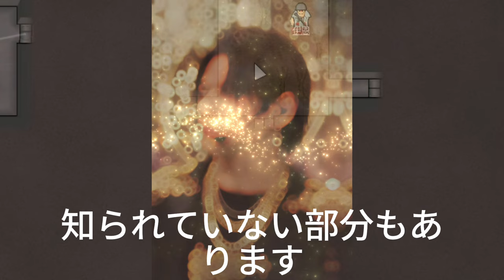【平野紫耀】平野紫耀の理想の女性像：外見より大切なものとは？平野紫耀の告白：恋愛観に隠された男らしさの秘密！